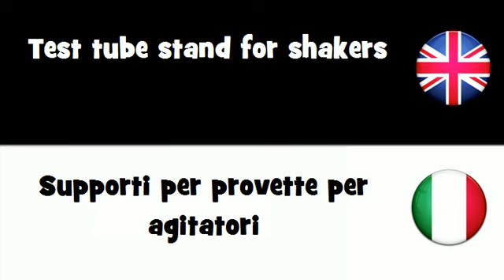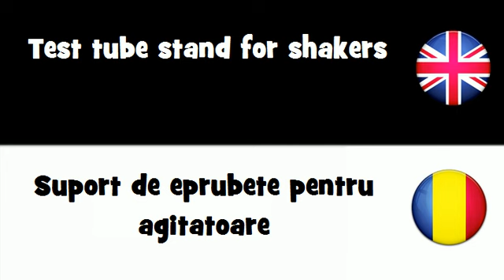SAY IT IN 20 LANGUAGES = Test tube stand for shakers